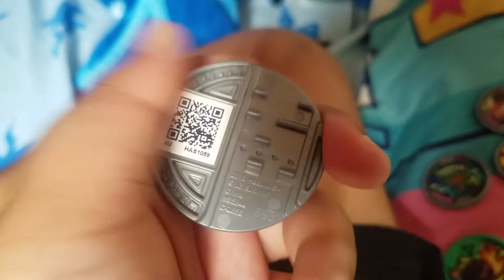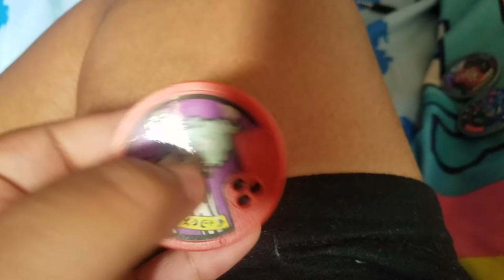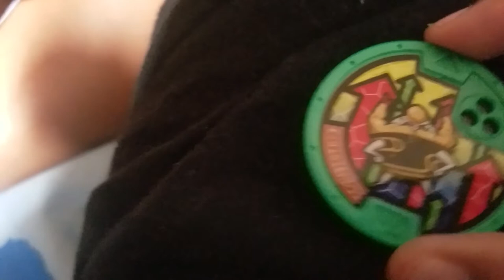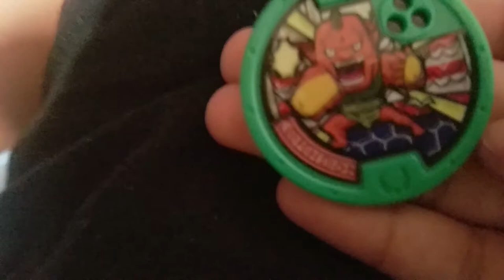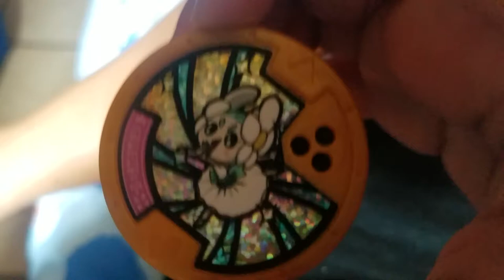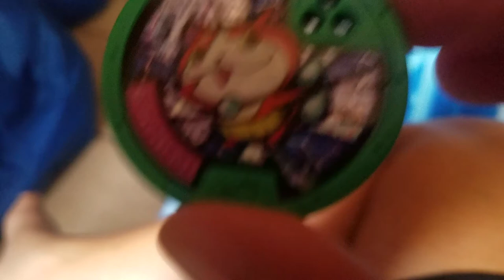My yo kai watch metals collection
Hi I love yo kai watch and I used to play the game so if you do you can use the gr codes